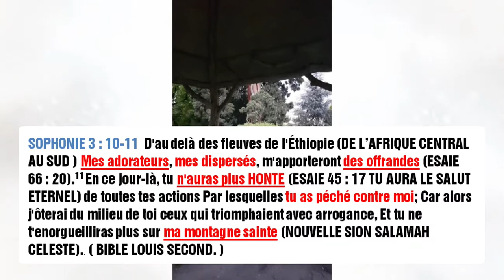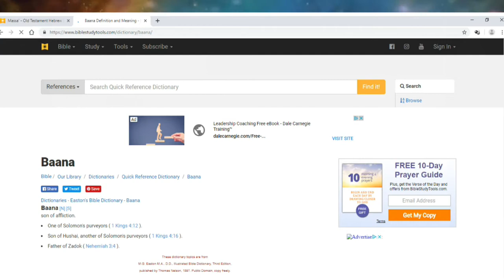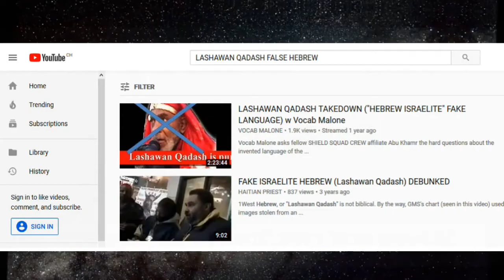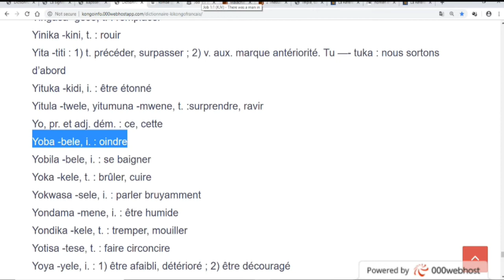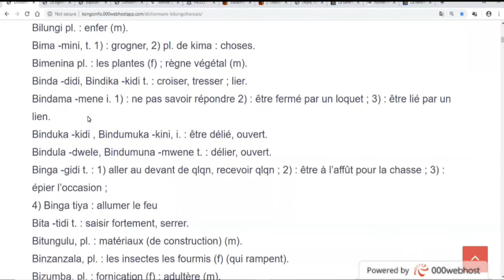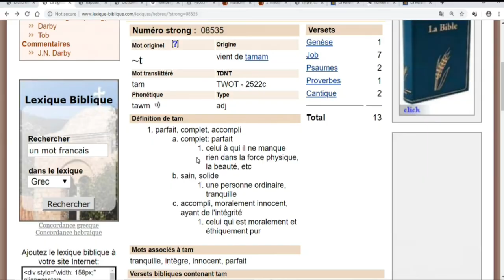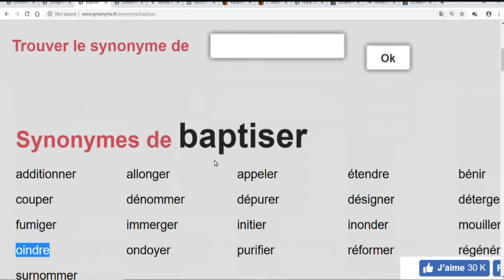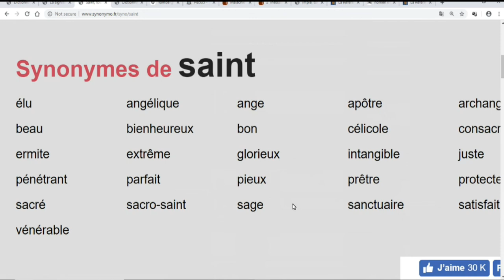Message de Nabi tsiba Malonga aux bantus et kongos : Repentez-Vous